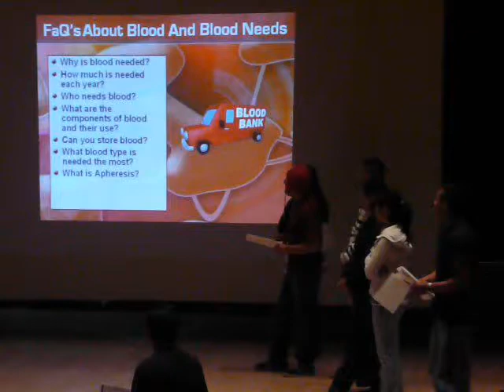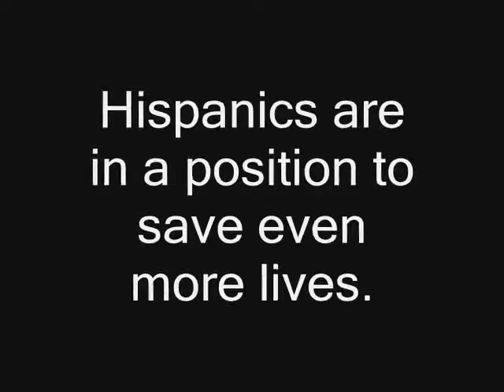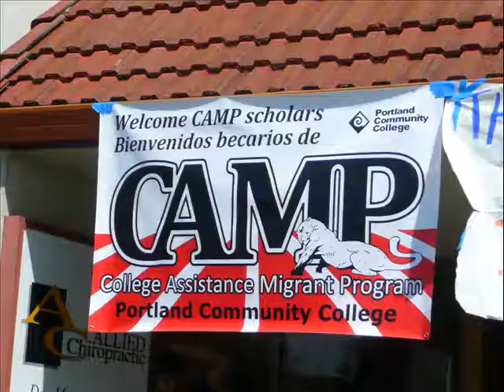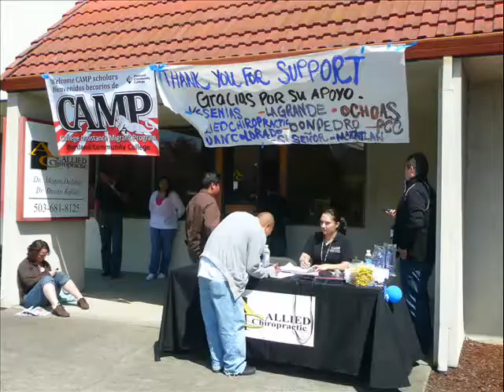TV News - National Cesar E. Chavez Blood Drive Challenge - Portland Community College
$1,000 Scholarships for hosting blood drives - This national service learning program engages U.S. college students as campus organizers in a national ‘Smart & Healthy’ education campaign honoring Cesar E. Chavez’s legacy as an American civic leader devoted to improving the quality of life for the migrant/seasonal farmworker community.  The four objectives are to promote a) health education, b) health/science careers, c) civic engagement, and d) saving lives!  The campaign challenges each student organizer to coordinate a successful blood donor recruitment campaign culminating in a health education event featuring a 1-3 day campus wide blood drive to be held on or close to March 31st celebrating Cesar E. Chavez’s Birthday.